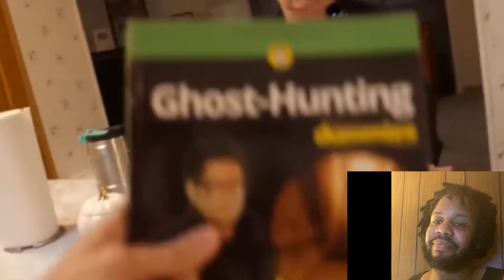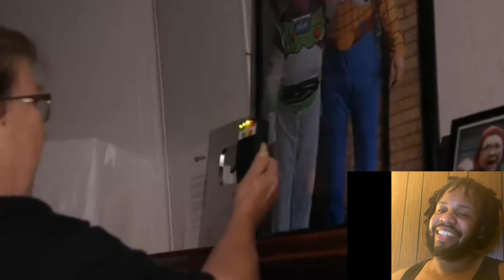Angry Grandma - Paranormal Prank On Grandma (Reaction)